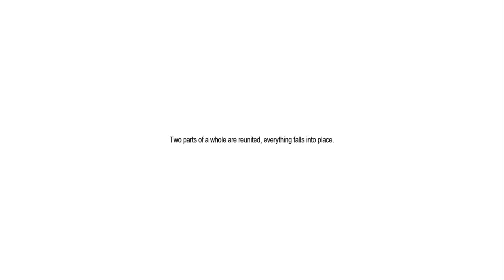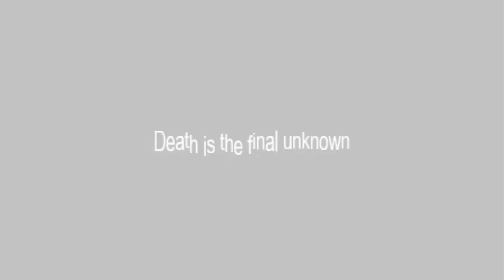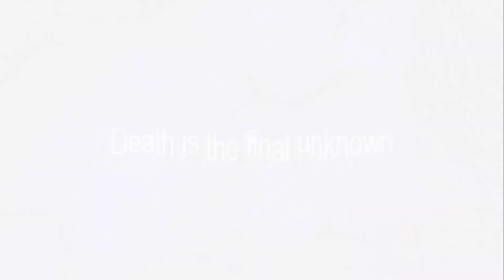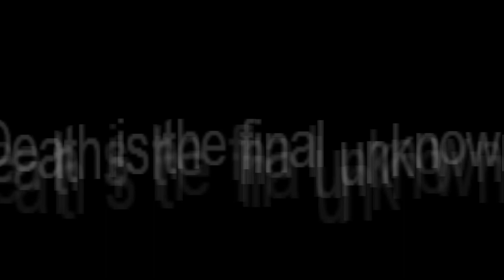Penumbra: Necrologue | Episode 15 | Acid Bath Puzzle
Please enjoy my intelect as i try to solve these puzzles.